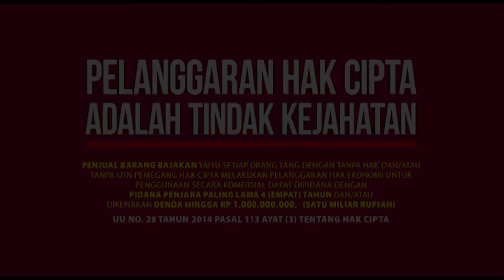Alam akhirat | Syamil Dodo Seri Alam Kehidupan - Episode 4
Ada yang tau surah Az-Zalzalah ?
di surah itu menceritakan tentang dahsyatnya hari kiamat.
Mau tahu kiamat itu apa ?
Apa dan berada dialam mana setelah kiamat ?
serta apa yang akan manusia alami saat berada dialam tersebut setelah terjadinya kiamat ?

Temukan jawabnnya di sini.